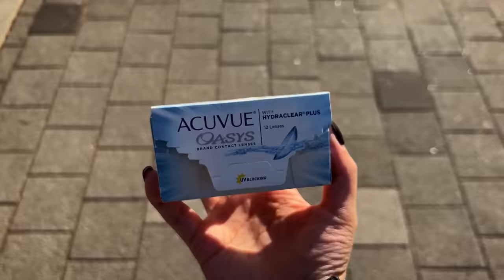SUB•VLOG🍔 자취생의 평범한 일상, 스타벅스 텀블러 언박싱, 돈까스, 김치볶음밥, 일미리금계찜닭, 고등어, 마왕족발, 맘스터치 닭강정 싸이버거, 친구 생일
🖤 주방 정보

- 검정 냄비 세트ㅣ도가도_ 오가닉 쿡웨어 6p
- 도마ㅣ카카두_ 캄포도마 시드니 (L)
- 블렌더ㅣ쿠쿠전자
- 오븐 겸 에어프라이어ㅣ보만 (22L)
- 핸드 블렌더ㅣ레꼴뜨
- 밥솥ㅣ레꼴뜨
- 커피 머신, 원두 그라인더ㅣ플랜잇
- 얼룩무늬 그릇, 컵ㅣ크로우 캐년
- 골드라인 접시들ㅣ코스타노바
- 우드 샷 잔ㅣ소담 작업실
- 곰돌이 수저 받침ㅣ오늘의 집_ 에이프릴 인 메이
- 검정 그릇들ㅣ오늘의 집_ 키친몰링

🖤 착장 정보

스벅 ootd
top : plac
pants : plac

🖤 나머지 정보

- 아이폰ㅣiphone 13 pro
- 아이패드ㅣipad pro 4세대 11inch 256g
- 노트북ㅣMacBook pro 13inch (2021)

스초생, b.e.l.t 샌드위치, 스타벅스 두부칩, 스타벅스 텀블러, 돈까스, 김치볶음밥, 일미리금계찜닭, 고등어, 마왕족발, 맘스터치 닭강정 싸이버거